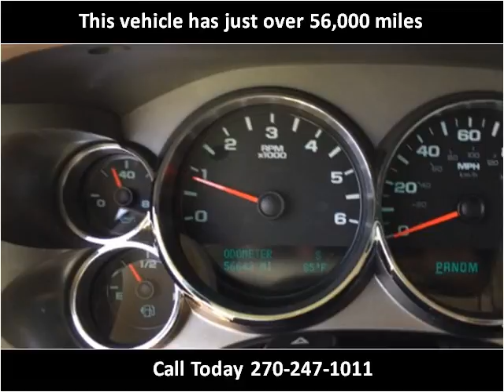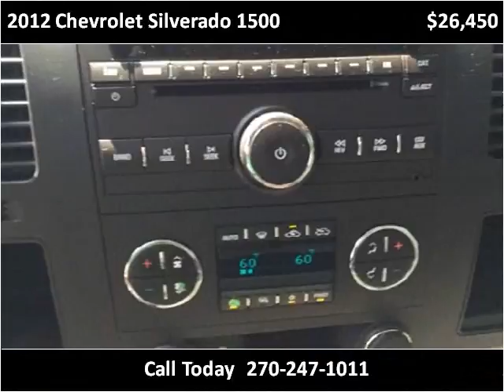2012 Chevrolet Silverado 1500 Used Cars Mayfield KY